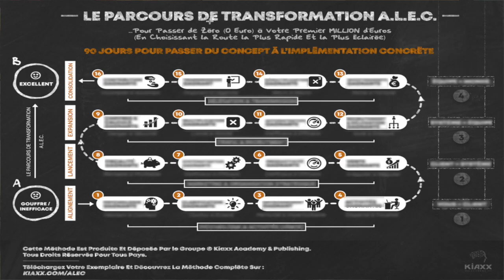COMMENT SURMONTER LES SITUATIONS DIFFICILES (EN BUSINESS)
COMMENT SURMONTER LES SITUATIONS DIFFICILES (EN BUSINESS) I 🎬✅Découvrez la réponse de Zico Kiaxx et participez à la conférence en ligne offerte "Business Haut De Gamme" ***Déroulez la page pour découvrir votre cadeau de bienvenue;-)

Dans cette vidéo, vous découvrirez COMMENT SURMONTER LES SITUATIONS DIFFICILES (EN BUSINESS)